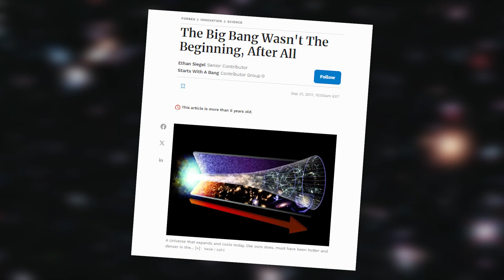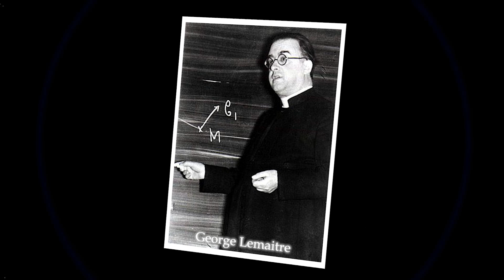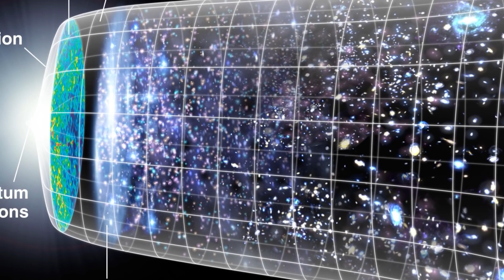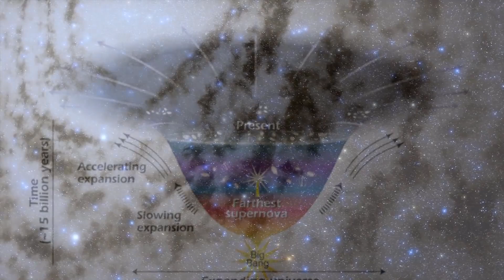James Webb Telescope Just Announced First Massive Structure Older Than the Universe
James Webb Space Telescope has made a momentous announcement: it has discovered the first massive structure that appears to be older than the universe itself. This revelation has shocked the scientific community and set off a frenzy of interest and debate in the astronomical sphere. The finding challenges fundamental theories about the age and formation of the universe, presenting a cosmic structure that appears to defy the temporal logic known until now. This discovery promises to unravel the deepest mysteries of the cosmos and rewrite our perceptions of the evolution and existence of the universe as a whole. The identification of this structure that predates the universe itself has ignited the spark of a new era in astronomy, offering unprecedented insights into the cosmic enigmas that still await us.